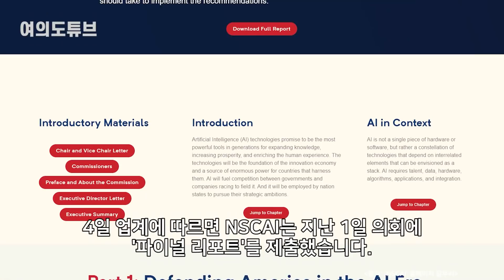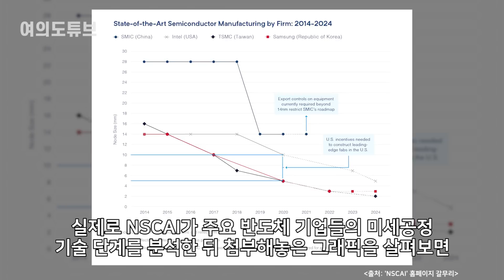[여의도튜브] “우리 인텔은 안된다” 美 두뇌들 ‘패배’ 인정 생존 위해 ‘韓과 동행’ /머니투데이방송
글로벌 반도체시장을 주도하는 삼성전자. 미국 정부기구도 그 위상을 인정했습니다.

미 의회의 공식 자문기구로 인공지능(AI) 분야 싱크탱크인 '국가인공지능안보위원회(NSCAI)'가 최근 발간한 보고서를 통해 미국의 첨단산업을 위해선 삼성전자와 함께 가야한다고 강조했습니다.

아나운서: 선소연
영상콘텐츠: 임다솔
기사콘텐츠: 선소연
기획: 강인형
총괄: 정미경
제작: MTN 머니투데이방송